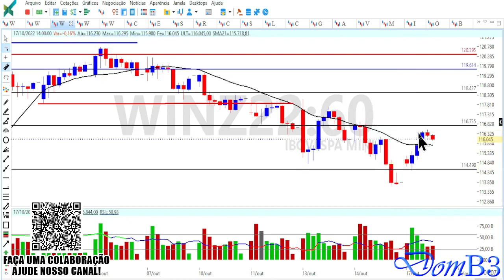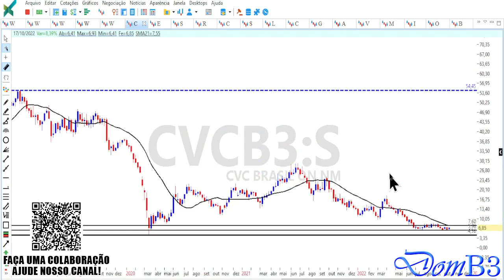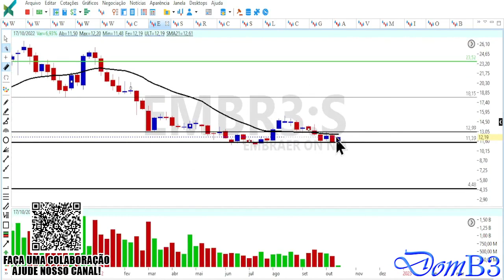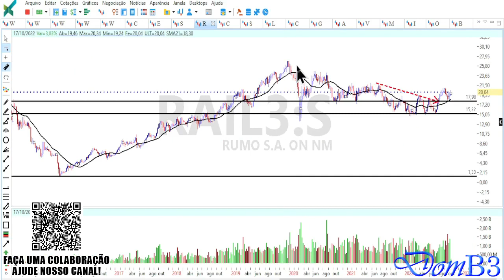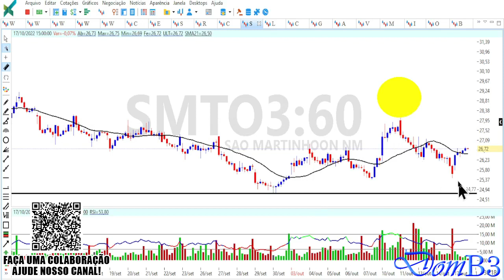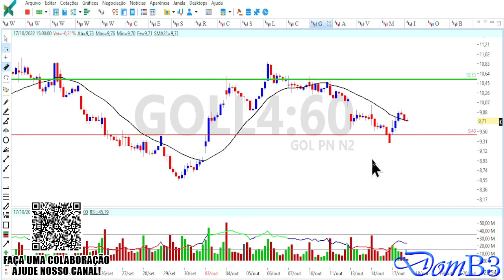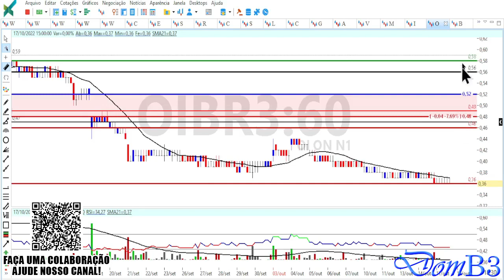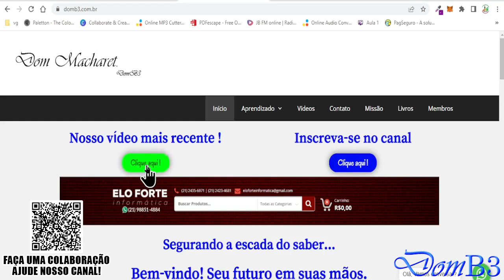FECHAMENTO DE MERCADO DOMB3 AÇÕES EM RETOMADA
FECHAMENTO DE MERCADO DOMB3 AÇÕES EM RETOMADA CVCB3 EMBR3 AZUL4 Acesse Segurando a escada do saber!

★★★★★  Mentoria? ★★★★★